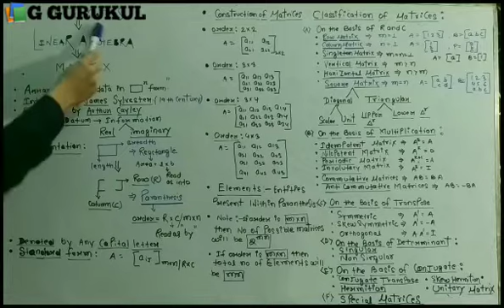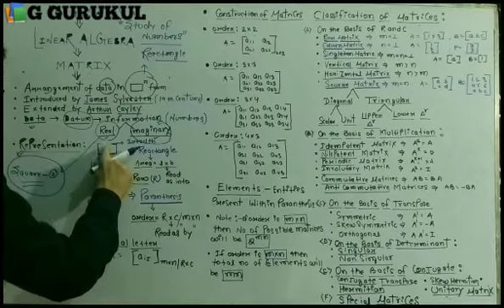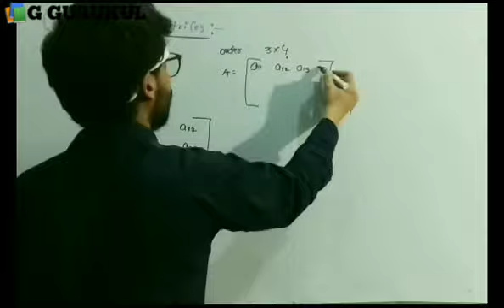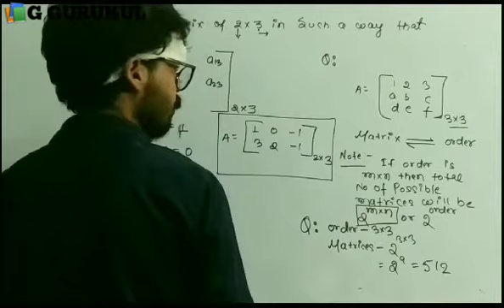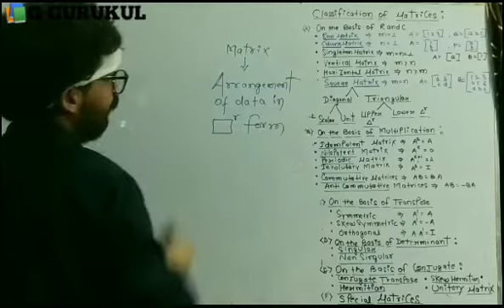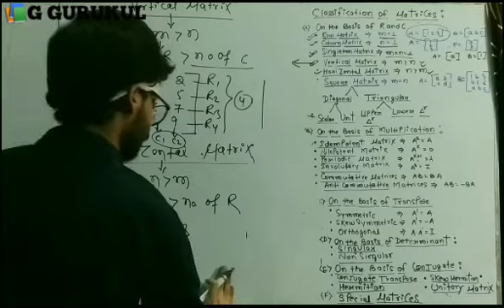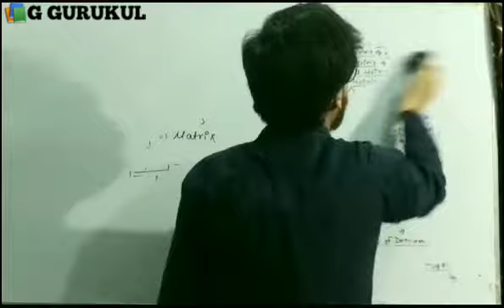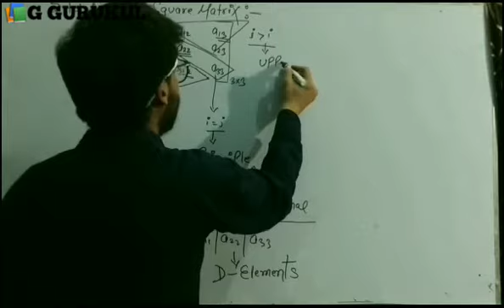MATRIX (INTRODUCTION)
MATHEMATICS ( Basic To Advance )